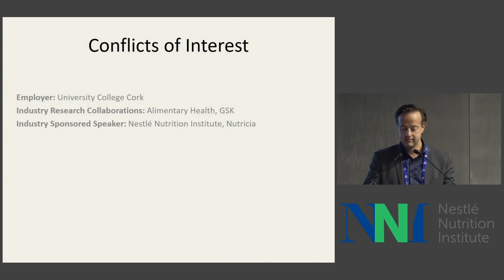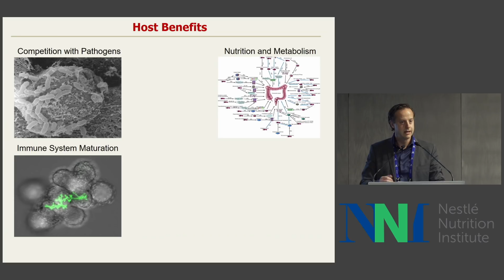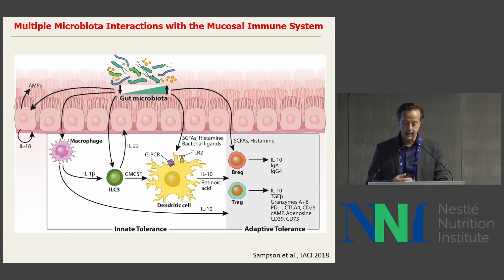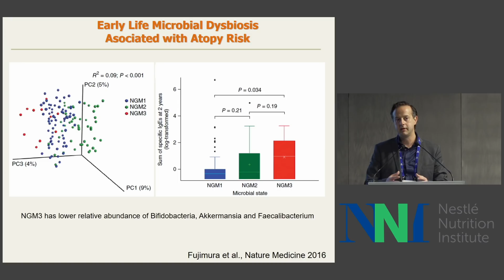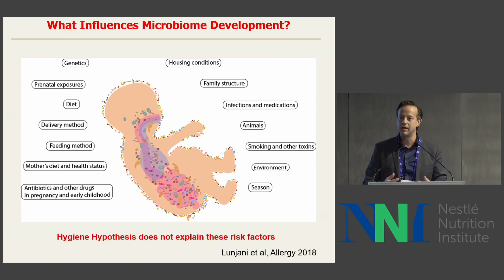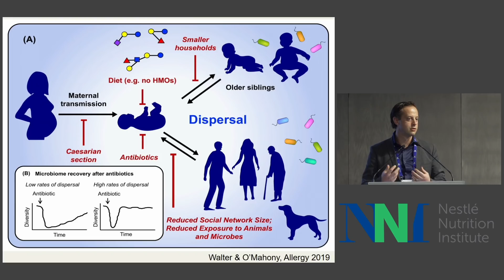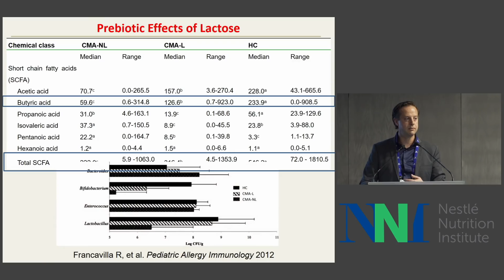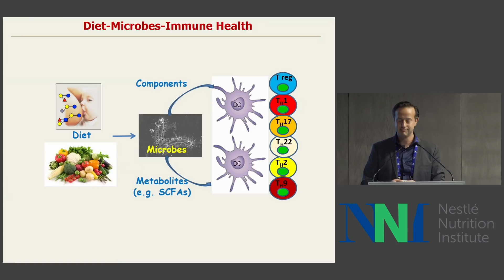Liam O’Mahony - The Gut Microbiome and its Role in Early Immune Development and Allergies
The human gut is colonized by a wide diversity of microbes, representing highly evolved synergistic relationships that provide essential biological functions to the host. The development of the gut microbiome in early life is influenced by lifestyle factors, social interactions, environmental exposures and diet. Nutritional strategies to support microbiome development may complement the existing treatment of Cow’s Milk Protein Allergy.